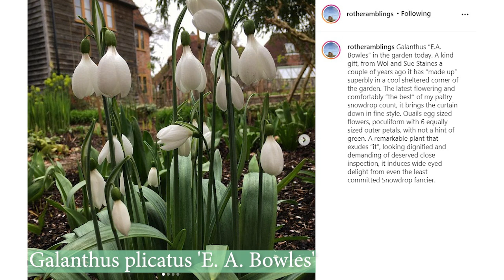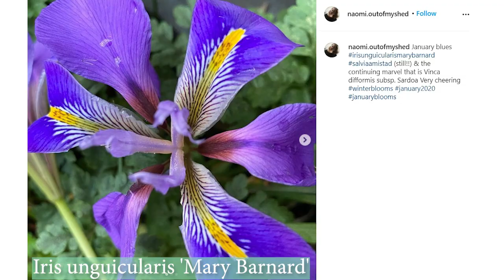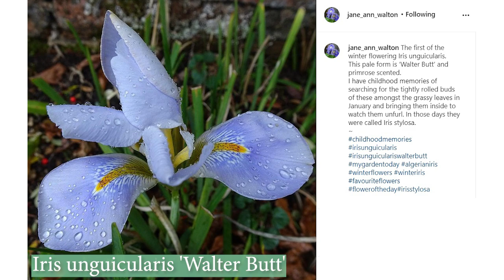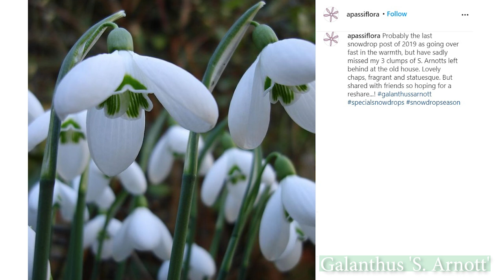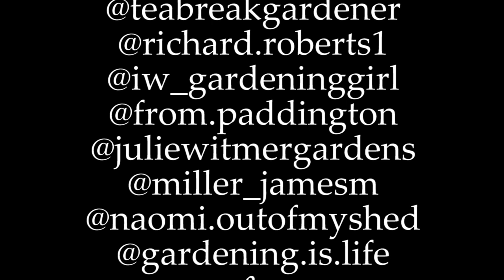Talking Dirty: Val Bourne's back, Organic Gardener & Writer (The Get Gardening Podcast, Ep 22)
Organic gardener and recent award winner Val Bourne joins Alan Gray and Thordis Fridriksson to share some of her favourite plants...from her top picks for easy Galanthus to an unusual umbellifer, cracking Clematis for Winter, Sassy grass and a rose that's caught Val's eye.